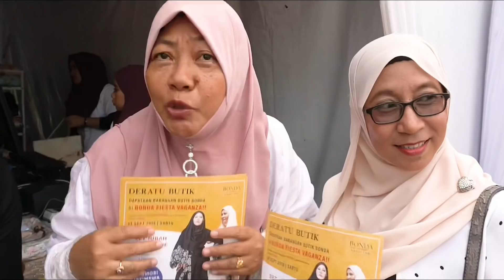Event gempak dlm hutan weii